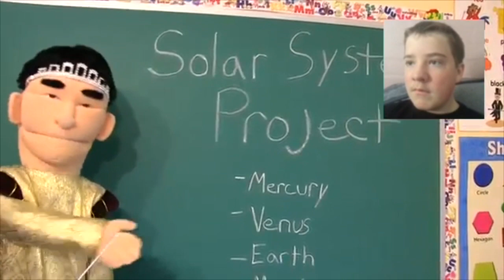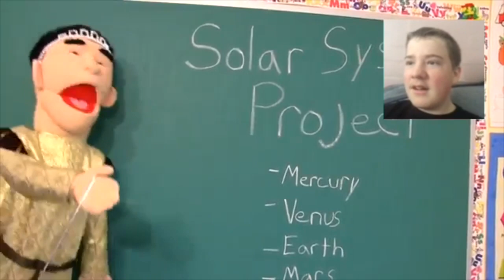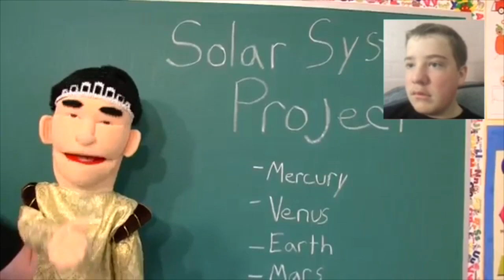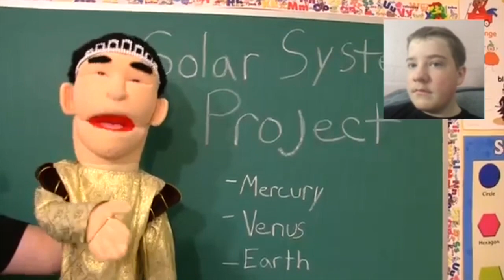SML movie: the school project reaction | what a spoiled kid